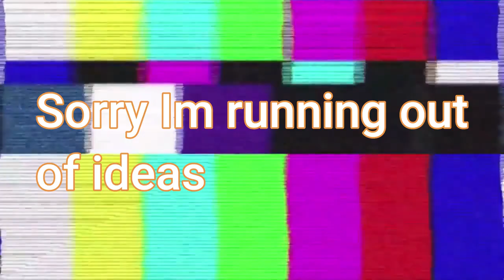Ytp Ringo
Hi I'm am Casual Beans.
This was requested video Ytp that I made hope you enjoy it :)